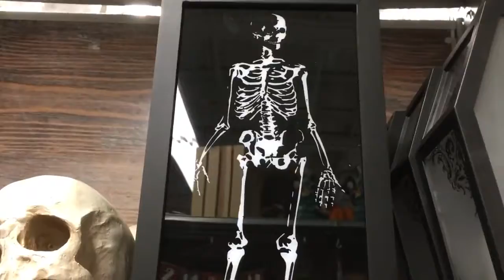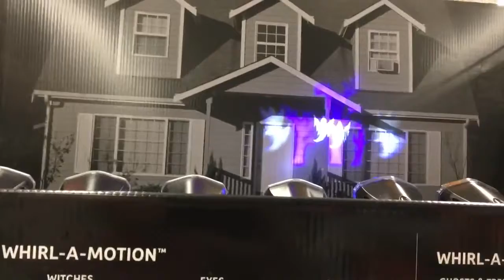Michael's Halloween In Store Walk-through 2018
Michael's Halloween in store walk-through.